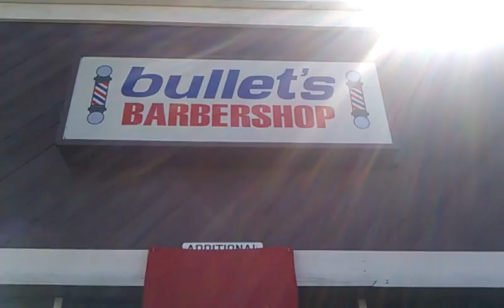Bullets barber shop another day